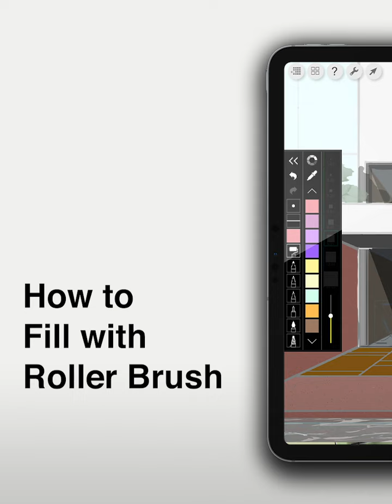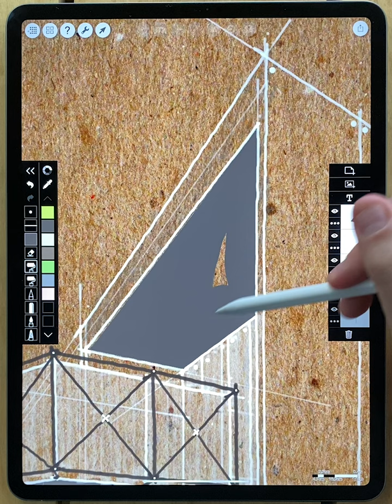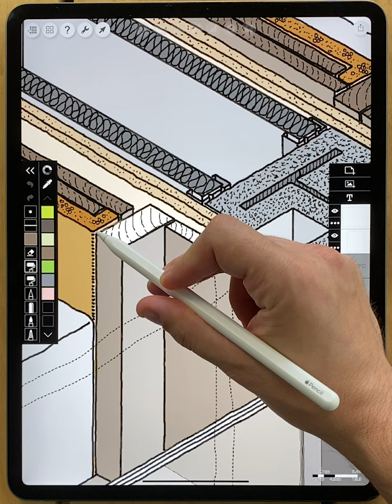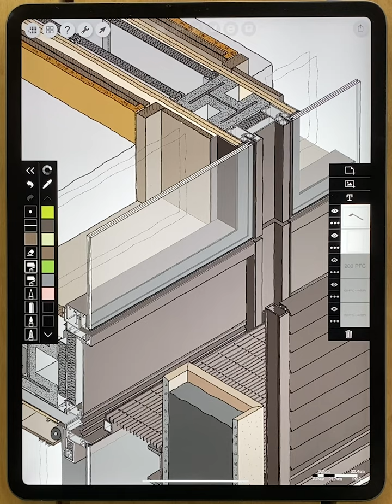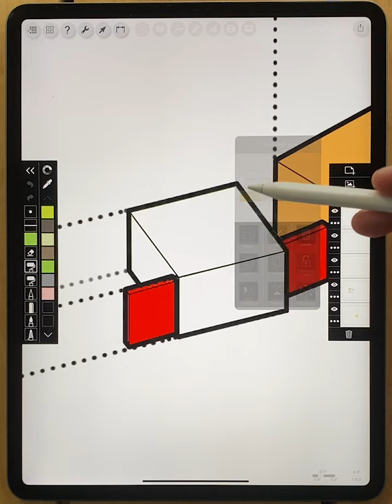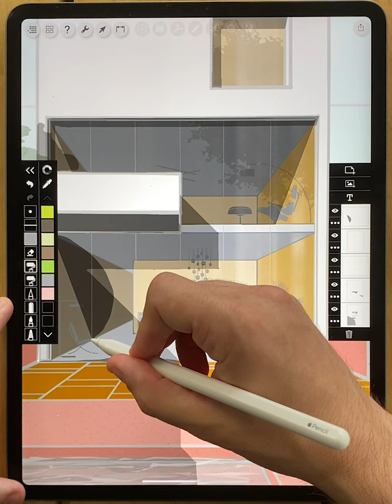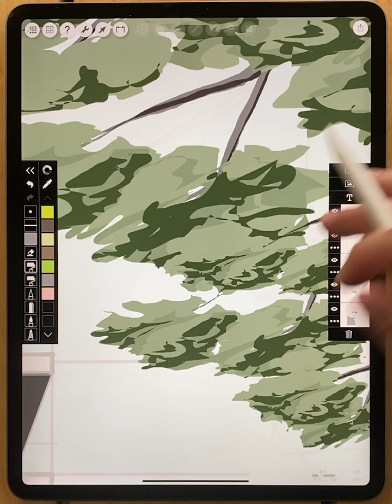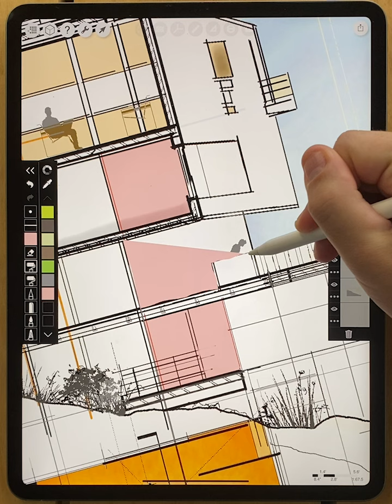How to Fill with the Roller Brush - Morpholio Trace Beginner Tutorial for iPad Drawing & Design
We hope you enjoy our YouTube channel where we focus on beginner tutorials & how to videos. Please let us know any tutorials you want to see in the comments or if you enjoy the videos please give them some big likes.

➕Why Morpholio Trace:
Meet the best apps for Architects, Interior Designers, Landscape Designers, Industrial Designers & almost every creative individual.  Named in ‘Best Drawing Apps’, ‘Best Design Apps’ and ‘Best Architecture & Interior Design Apps’ by Apple, as well as featured in Wired, NYT, Fast Co, Dezeen, Arch Digest, Elle Decor, ArchDaily, Dwell & more, Morpholio is both a set of creative tools + a vibrant community. Morpholio Apps are also a perfect compliment to all of your favorite design software. This includes Autodesk AutoCad, Revit, SketchUp, Rhino, Pinterest, Adobe Photoshop, Shapr3D, UMake & more. Plus, your Apple iPad, iPad Pro, iPhone & Apple Pencil will never be more exciting to use as these creative apps become even more essential in your design process.

➕ Timestamps
0:25 Roller Brush Intro
3:11 Overlay Fill with Paper Blending
4:52 Fill Site Plans
5:43 Fill Diagrams
6:54 Fill Perspectives
8:26 Fill Sections

➕ Get Featured
Post your work on Instagram and be sure to tag @morpholio and MorpholioTrace. Or post your own Trace tutorial on YouTube to share your best tips and tricks with the community. We'd love to feature your work to our entire email community!

➕ Credits
Cover drawing by Alena Fokina.
Featured drawing by Joshua Jones, Joshua Gregg, Tommy Sutanto, Mike Morrissey, Luis Furushio, Alena Fokina.
Special thanks to the following architects, interior designer, landscape designers, industrial designers and artists for sharing their amazing work: